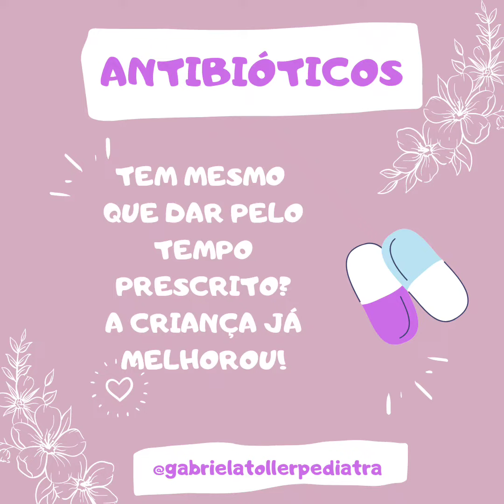ANTIBIÓTICOS. MEU FILHO MELHOROU COM 4 DIAS, PRECISO DAR POR 7-10 DIAS?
Essa é uma dúvida comum e importante saber a resposta.
Veja o vídeo e saiba porque é importante usar o antibiótico pelo tempo prescrito pelo médico.

Ative as notificações para receber um aviso sempre que eu postar um vídeo novo.